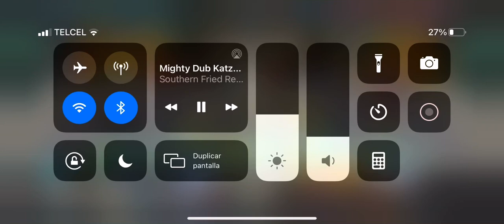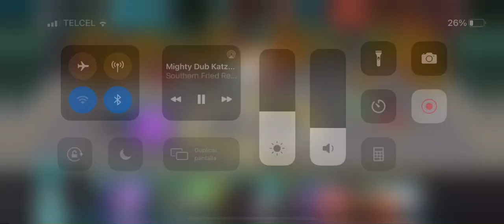Ántrax 6.7 vs dobo bebé South park phone destroyer sppd gameplay